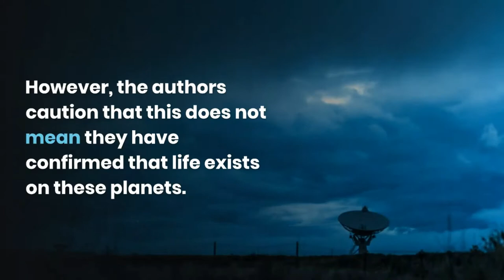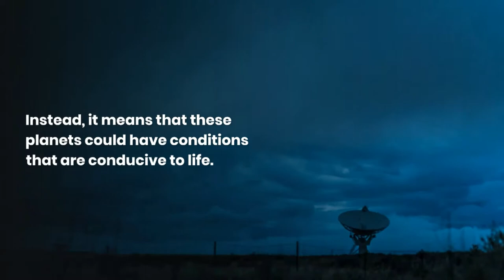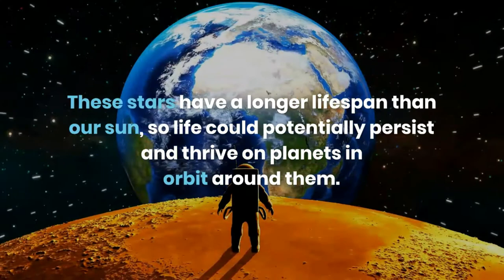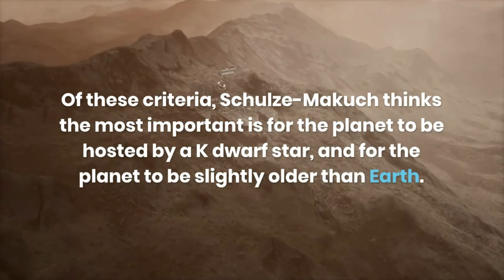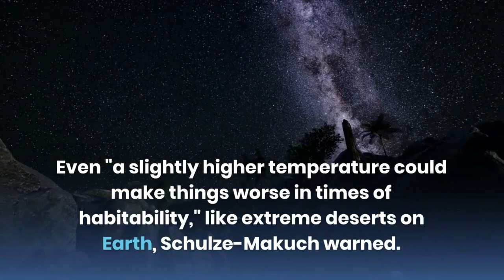Planets could be better for life than Earth | Epic Daily Videos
Earth is the only planet we know of so far that harbors life, but it may not be the best place for
life compared to &quot;super-habitable&quot; planets, according to a new study.

And while scientists search for other planets outside of our solar system, called exoplanets, that
could support life, planets that are very much like Earth may not be the best answer.

We are so focused on finding a mirror image of Earth that we can miss a planet that is even
more suitable for life,&quot; said Dirk Schulze-Makuch, lead author of the study and professor of
astrobiology and planetary habitability at State University. Washington, in an email to CNN. The
study was published in the journal Astrobiology on Monday.

In the new study, Schulze-Makuch and his co-authors identified 24 exoplanets and exoplanet
candidates (planets that have not been positively confirmed as exoplanets). All are more than
100 light years apart, which could be a competitor for super-habitable planets with conditions
more suitable for life than Earth.

However, the authors caution that this does not mean that they have confirmed that life exists
on these planets. Instead, it means that these planets could have conditions conducive to life.